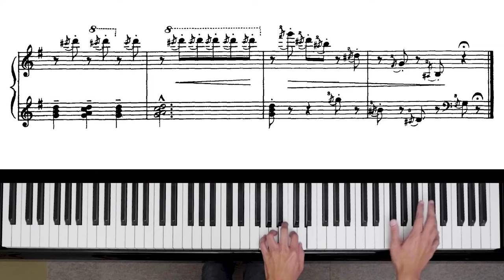Tchaikovsky"Song of the Lark" Op.39 No.22 with score (from Album for the Young) ｜Ayato Sunabe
P.Tchaikovsky "Song of the Lark" Op.39 No.22
from Album for the Young

※Amazon's URL is The Amazon Associates Program